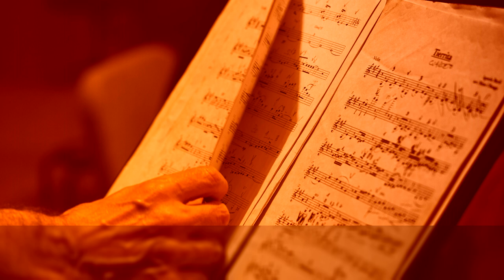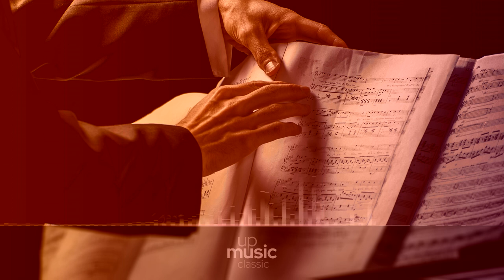Der Freischütz, Op. 77 - Overture, by Skidmore College Orchestra ∙ upmusic ∙ classic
Weber Der Freischütz, Op. 77

Der Freischütz, eine romantische Oper in 3 Aufzügen (The Freeshooter, a romantic Opera in 3 Acts), is an opera with music by Carl Maria von Weber and libretto by Friedrich Kind. It is considered the first important German Romantic opera, especially in its national identity and stark emotionality. Its plot was taken from German folk legend and many of its tunes were inspired by German folk music. Its unearthly portrayal of the supernatural is especially poignant in the famous Wolf's Glen scene. Despite its daring innovations (and some scathing attacks by critics) it quickly became an international success, with some fifty performances in the first 18 months after its June 18, 1821 premiere in Berlin. Among the many artists influenced by Der Freischütz was a young Richard Wagner, who would come to be seen by many as Weber's successor. Der Freischütz is catalogued both as Op. 77 and J. 277. It first appeared in print in 1821. A standard performance of the complete opera takes around 2 hours.

Composer: Carl Maria von Weber
Form: Opera / Operetta
Instrument: Voice(s) and Instruments
Period: Romantic